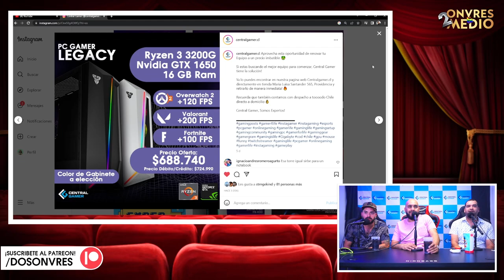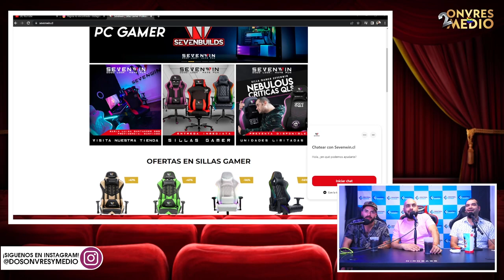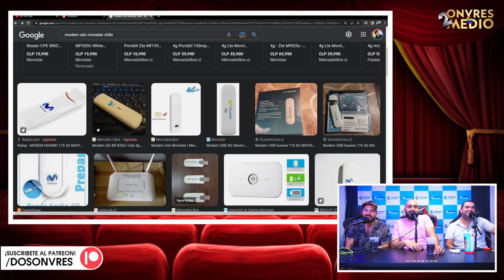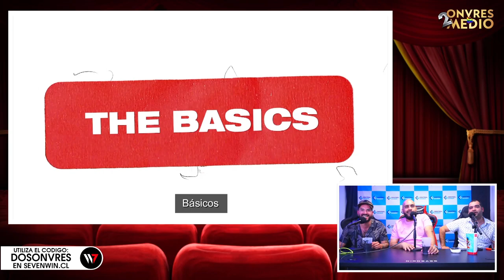Coral en la Concha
Aventuras maritimas de cuando no se tienen juguetes uwu